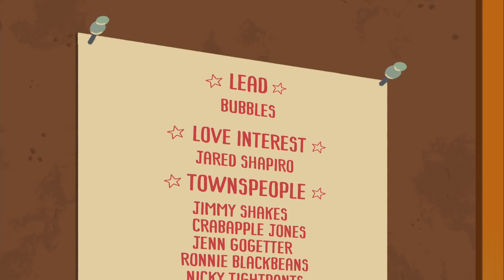Powerpuff Girls | Who Does Jared Kiss? | Cartoon Network